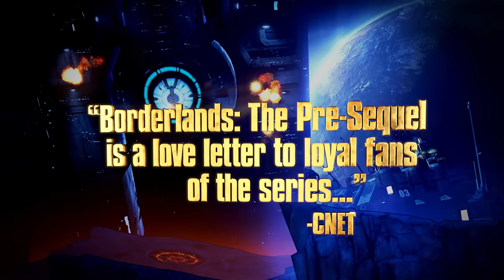Borderlands: The Handsome Collection Ultra HD - Official Trailer